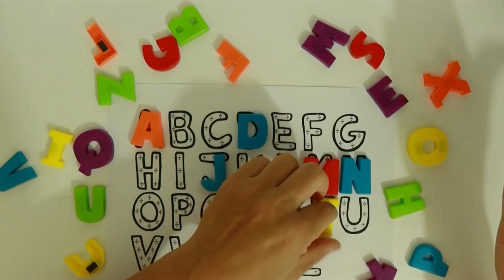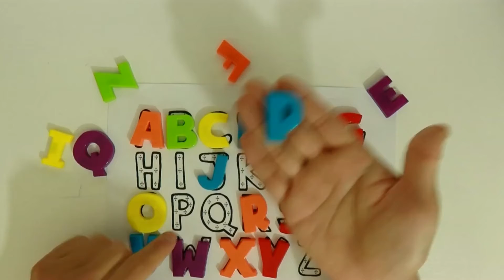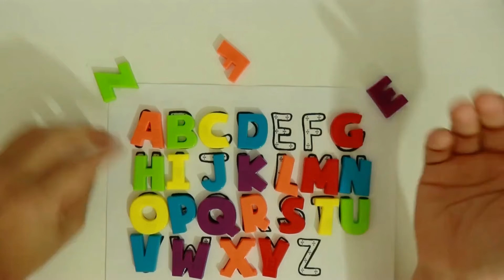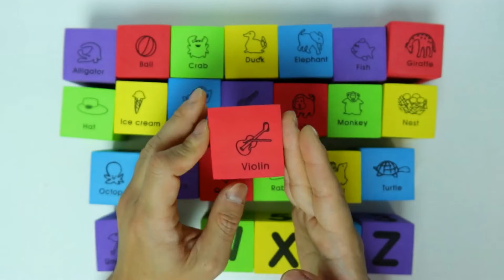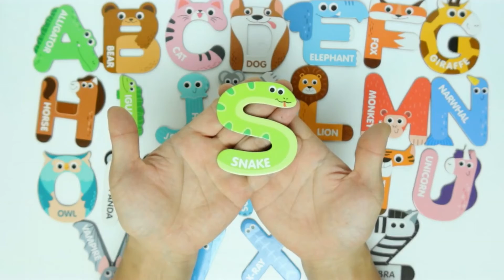Alphabet abcs kids education videos preschool nursery rhymes animals colors